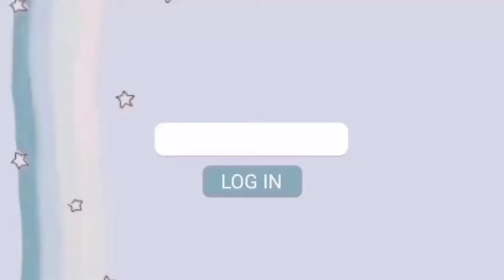FILIPINO REACTING TO TREASURE (트레저) JIKJIN / VIVIZ (비비지) BOP BOP / Apink (에이핑크) DILEMMA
SONG THAT I USED:
INTRO: G.A.B (GILL & BOA)
OUTRO: BOL4(볼빨간사춘기) _ Some(썸 탈꺼야)

CHEERS FOR MORE REACTION VIDEOS